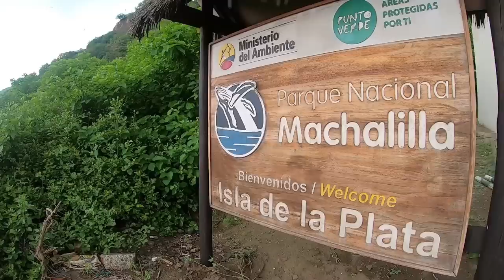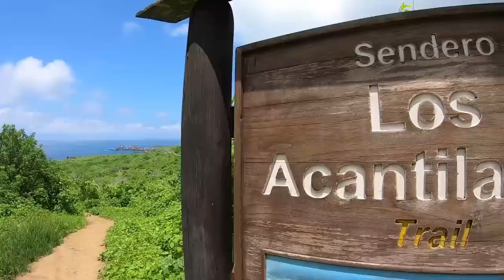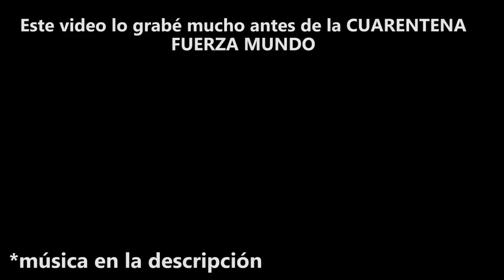Una isla escondida en Ecuador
Por qué a esta isla la llaman el Galápagos chiquito?

¡SÍGUEME!